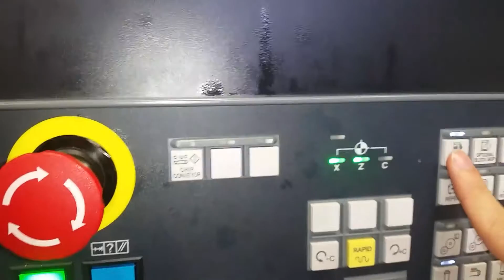VTR Maintenance Clamp/Unclamp Curvic (without 45 degree rotation)